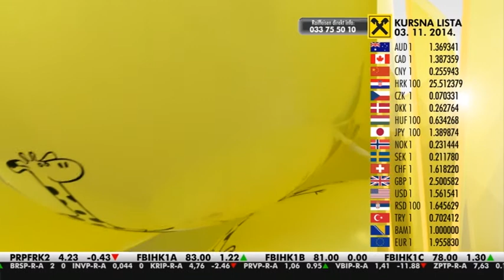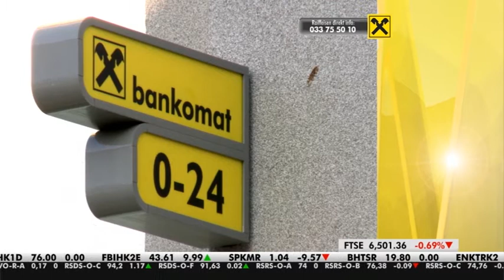Raiffeisen banka preselila poslovnicu u Mostaru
Od 25. oktobra tekuće godine, poslovnica Raiffeisen banke, Musala u Mostaru svoje poslovanje premjestila je u novi prostor na adresu Trg Republike broj 3 u Mostaru.

Na ovoj prometnoj lokaciji u centru Mostara, Raiffeisen banka klijentima nudi paletu usluga u oblasti poslovanja sa pravnim i fizičkim licima, a u okviru iste instaliran je i novi bankomat koji je klijentima na usluzi 24 sata dnevno.

Postojeći bankomat u ulici Drljevića na broju 20 će biti stavljen van funkcije. Radno vrijeme Agencije ostaje nepromijenjeno – od 08:00 do 18:00 sati radnim danima, a subotom od 08:00 do 13:00 sati.